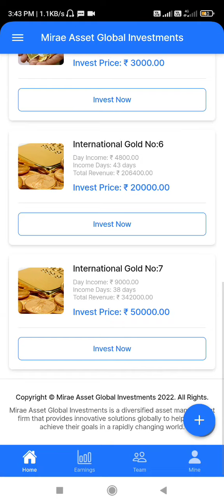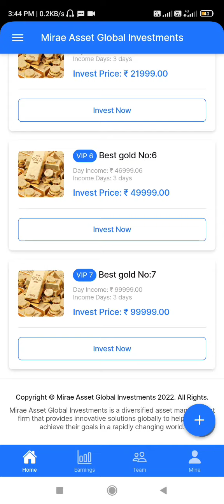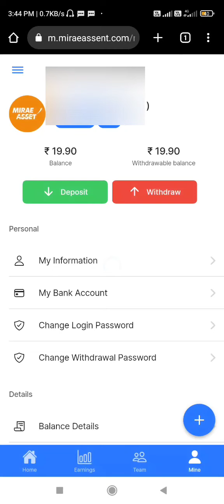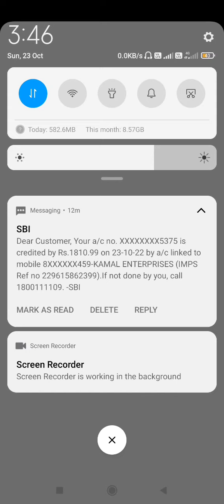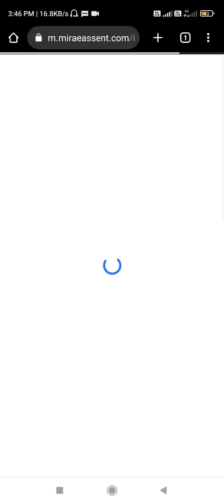Mirae Asset Investment App, Mirae Asset Earning App, Mirae Asset App Payment Proof, Mirae asset app